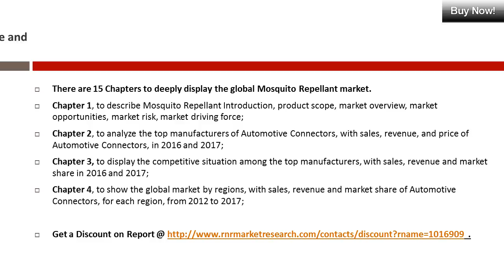Mosquito Repellant industry Analysis sales, revenue and market share in new research report 2022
A new report added by Rnrmarketresearch.com “Global Mosquito Repellant Market by Manufacturers, Countries, Type and Application, Forecast to 2022” to its research database. This report categorizes the market based on manufacturers, regions, type and application.